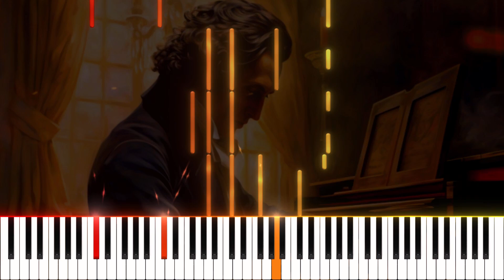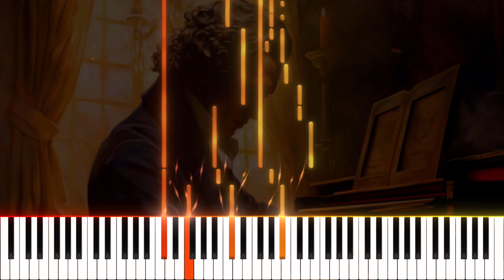Nocturne Op 15, No 2 Frédéric Chopin Piano Tutorial Nivek Piano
Enjoy this piano tutorial.